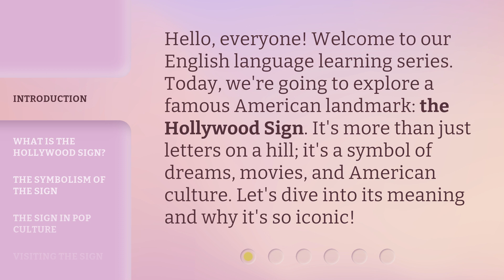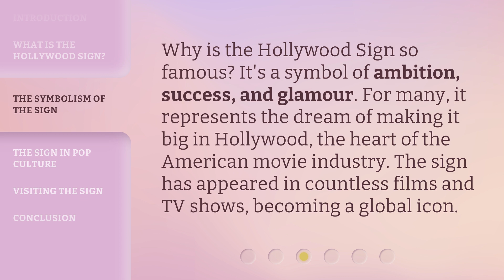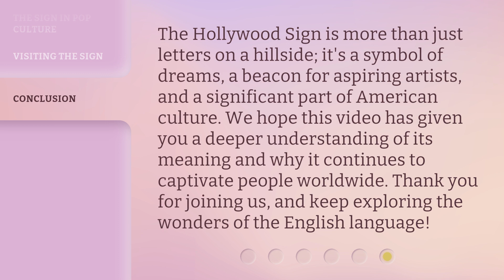Exploring the Hollywood Sign: A Journey Through Language and Landmarks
Discovering the Hollywood Sign: A Linguistic and Landmark Adventure • Embark on a captivating journey through language and iconic landmarks as we explore the legendary Hollywood Sign. Uncover the secrets behind its history, significance, and cultural impact in this immersive adventure.

00:00 • Introduction - Exploring the Hollywood Sign: A Journey Through Language and Landmarks
00:32 • What is the Hollywood Sign?
01:00 • The Symbolism of the Sign
01:22 • The Sign in Pop Culture
01:42 • Visiting the Sign